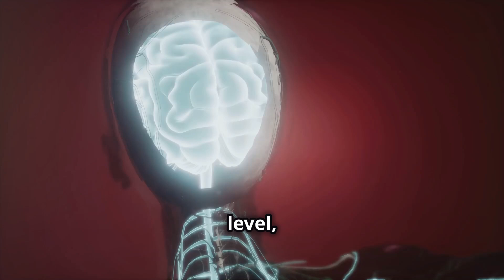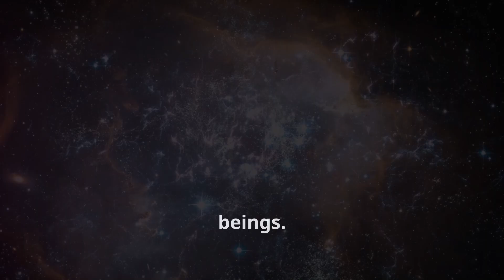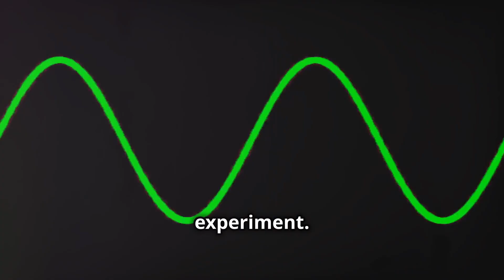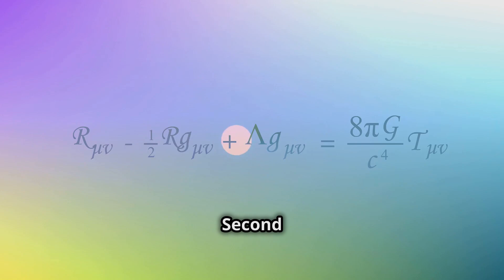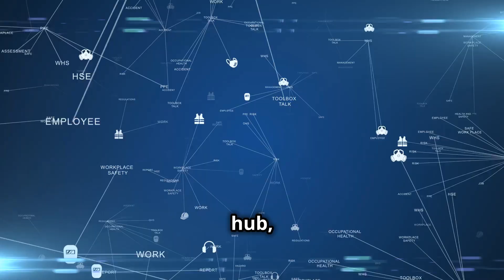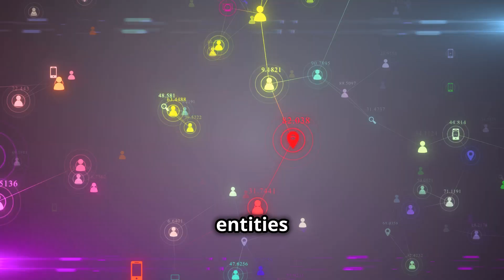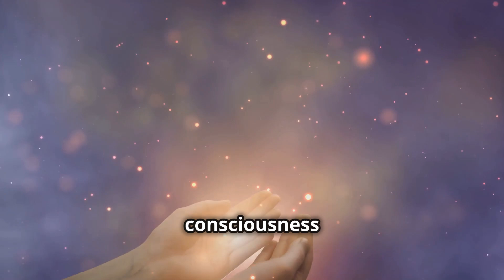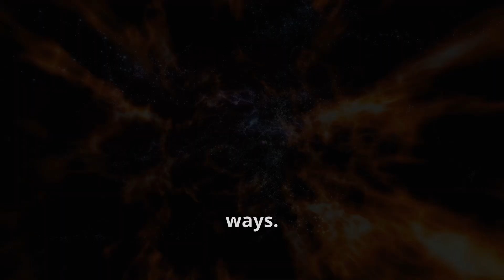SHORT DOC: COSMIC MYSTERY OF CONSCIOUSNESS! 💫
🌌🧠 Explore the profound connection between consciousness and the cosmos in this 12-minute video! Delve into concepts like quantum consciousness as proposed by Roger Penrose and ponder whether our awareness is an integral part of the universe. Join us on this intellectual journey that challenges our understanding of reality.